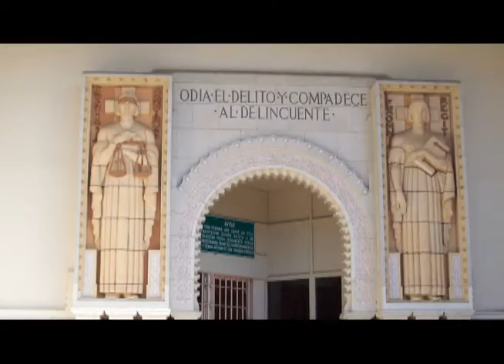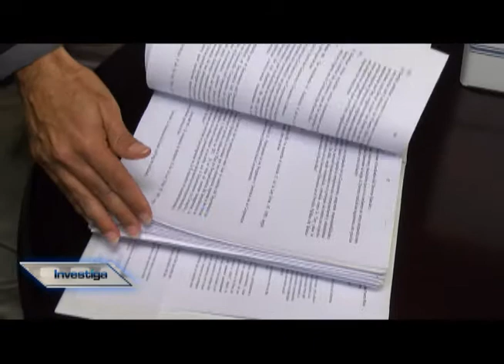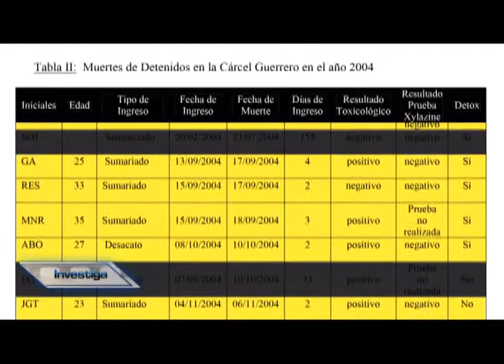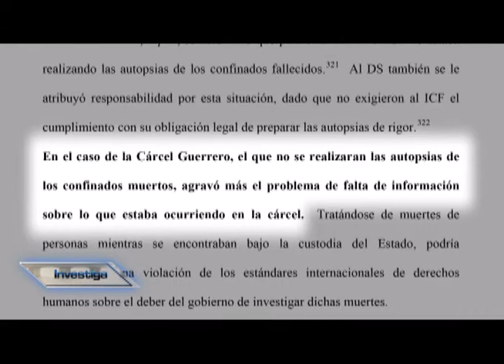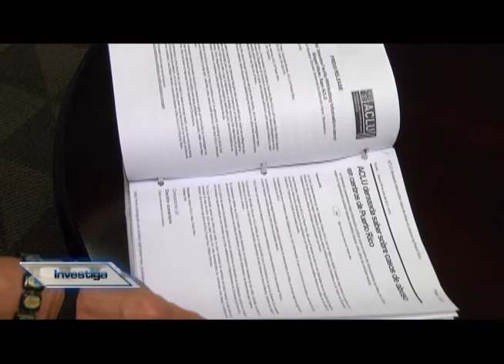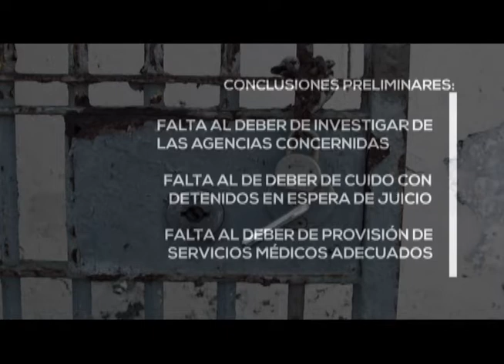Sistema TV Investiga Derechos Humanos Tras las Rejas Seg. 1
Fue en 1979 que un grupo de confinados demandó al Gobierno de Puerto Rico por hacinamiento y las condiciones infrahumanas que imperaban en las cárceles estatales a fines de la década de los '70, esto se conoció como el Caso Morales Feliciano y provocó multas al sistema correccional del país por más de $250 millones.  Luego de tres décadas el caso se cerró y como resultado de la demanda alegadamente se mejoraron las condiciones carcelarias.  Sin embargo la Unión America de Libertades Civiles (ACLU) asegura que sus investigaciones revelan la violación de los derechos civiles de los confinados en la Isla y que esto continúa vigente.